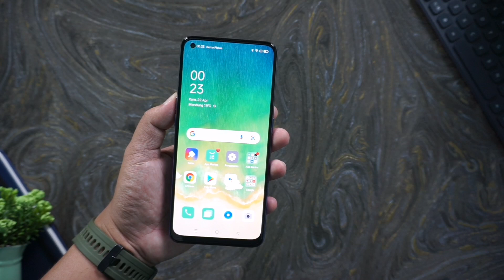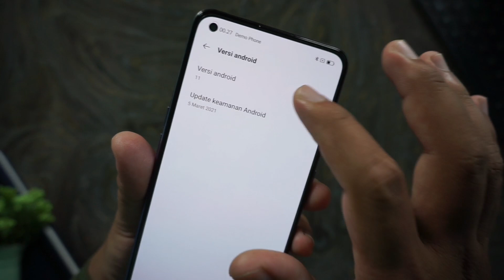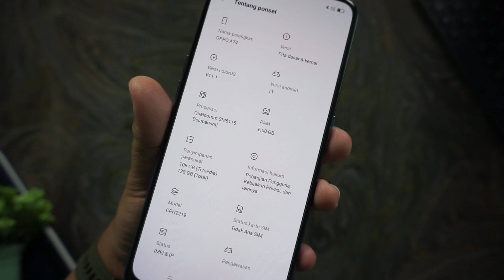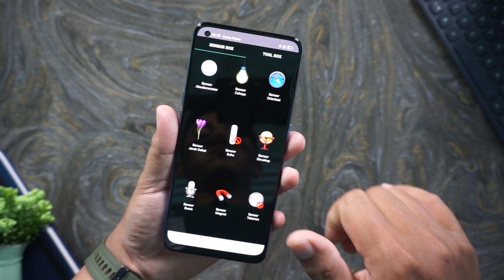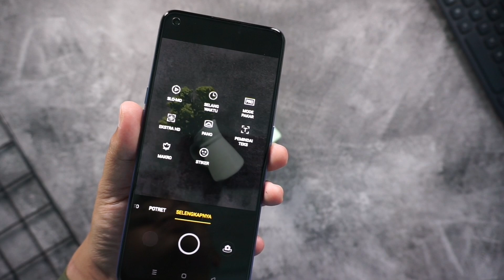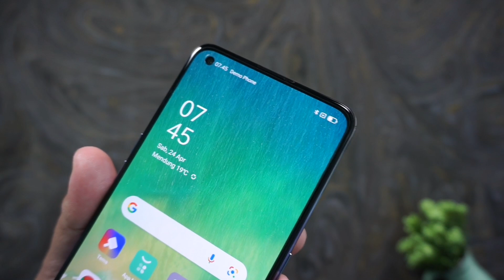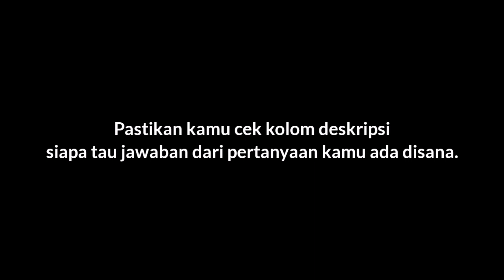OPPO A74 VS VIVO Y51/Y51A harga sama bagus mana..?? jangan salah pilih..!!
oppo a74 vs vivo y51/y51a

kesimpulan
# untuk masalah design jujur saya lebih suka di oppo a74 di bandingkan vivo y51

# untuk masalah performa kedua nya sama aja menurut saya, karena chipset nya pun juga sama. dan sama sama 11nm dengan skor antutu 180 ribuan

# untuk masalah cameranya juga sama 11 12 karena mp camera sama.. yabg bikin beda cuman y51 punya lensa ultra wide

agar lebih lengkapnya kamu bisa tonton masing maiang vidionya review nya supaya enggak salah pilih

terima kasih banyak buat yang sudah nonton semoga vidionya bermanfaat, kalo misalnya ada yang salah atau kurang kamu bisa bantu koreksi dan tambah kan di kolom komentar

sesuai harga
ahmad9797
myinstagram @ahmadtoeng1997

oppo a74 vs vivo y51a
vivo y51 vs oppo a74
vivo y51a vs oppo a74